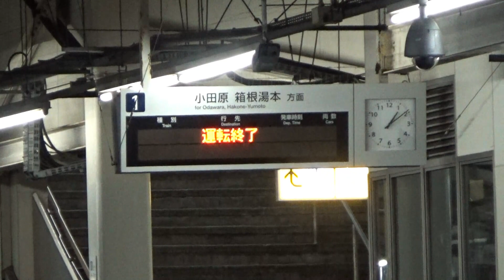小田急3000形SE保存車 最後の深夜回送(相模大野→海老名) 1000形1253F牽引 小田急相模原駅付近 2020.09.13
2020年9月13日未明、初代ロマンスカーである小田急3000形SE車が、ロマンスカーミュージアムでの展示に向け、1000形に牽引され大野総合車両所から海老名へ回送されていきました。